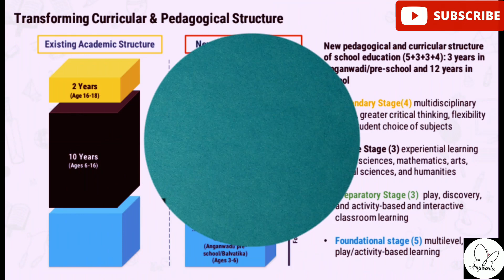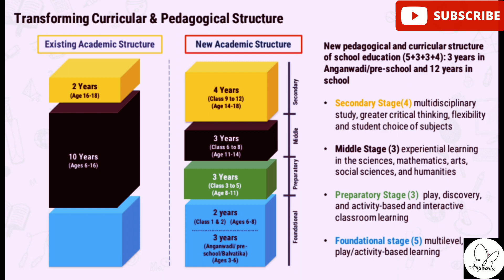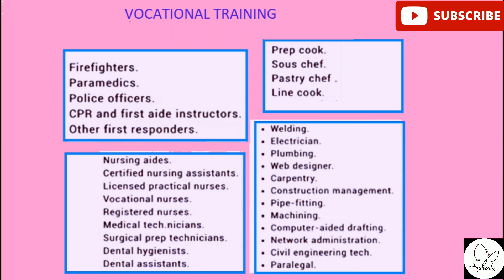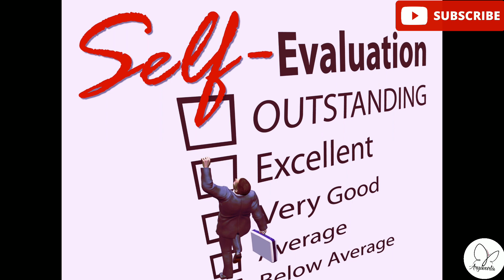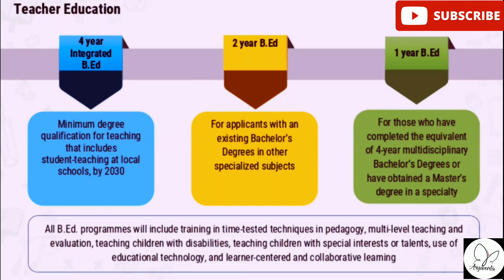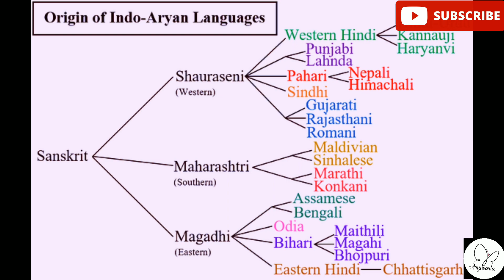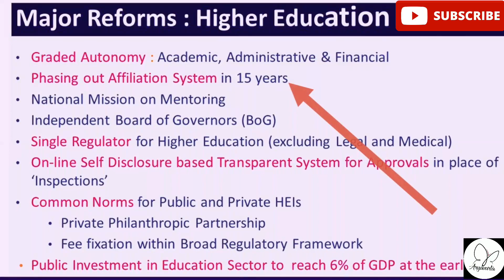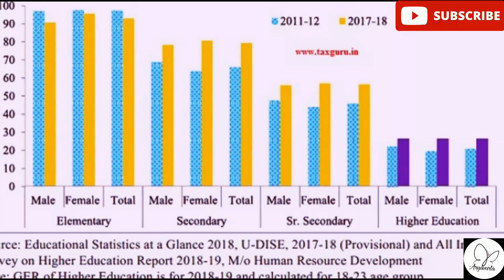New Education Policy 2020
*कैबिनेट ने शिक्षा नीति* (New Education Policy 2020*) को हरी झंडी दे दी है.
34 साल बाद शिक्षा नीति में बदलाव किया गया है. नई शिक्षा नीति की उल्लेखनीय बातें सरल तरीके की इस प्रकार हैं:

केवल 12वीं क्‍लास में होगा बोर्ड।
कॉलेज की डिग्री 4 साल की। 10वीं बोर्ड खत्‍म।

अब 5वीं तक के छात्रों को मातृ भाषा, स्थानीय भाषा और राष्ट्र भाषा में ही पढ़ाया जाएगा. बाकी विषय चाहे वो अंग्रेजी ही क्यों न हो, एक सब्जेक्ट के तौर पर पढ़ाया जाएगा।

अब *सिर्फ 12वींं में बोर्ड की परीक्षा देनी होगी*. जबकि इससे पहले 10वी बोर्ड की परीक्षा देना अनिवार्य होता था, जो अब नहीं होगा।

9वींं से 12वींं क्लास तक सेमेस्टर में परीक्षा होगी. *स्कूली शिक्षा को 5+3+3+4 फॉर्मूले के तहत पढ़ाया* जाएगा (ऊपर का टेबल देखें)।

कॉलेज की डिग्री 3 और 4 साल की होगी. यानि, कि ग्रेजुएशन के *पहले साल पर सर्टिफिकेट, दूसरे साल पर डिप्‍लोमा, तीसरे साल में डिग्री मिलेगी*।

3 साल की डिग्री उन छात्रों के लिए है जिन्हें हायर एजुकेशन नहीं लेना है. वहीं हायर एजुकेशन करने वाले छात्रों *को 4 साल की डिग्री करनी होगी. 4 साल की डिग्री करने वाले स्‍टूडेंट्स *एक साल में MA कर सकेंगे*।

---अब स्‍टूडेंट्स को MPhil नहीं करना होगा. *बल्कि MA के छात्र अब सीधे PHD* कर सकेंगे.

स्‍टूडेंट्स बीच में कर सकेंगे अन्य दूसरे कोर्स. *हायर एजुकेशन में 2035 तक ग्रॉस एनरोलमेंट रेशियो 50 फीसदी हो जाएगा*. वहीं नई शिक्षा नीति के तहत कोई छात्र एक कोर्स के बीच में अगर कोई दूसरा कोर्स करना चाहे तो पहले कोर्स से सीमित समय के लिए ब्रेक लेकर वो दूसरा कोर्स कर सकता है।

सरकारी, निजी, डीम्‍ड सभी संस्‍थानों के लिए होंगे समान नियम।

M@him@ Agnihotri